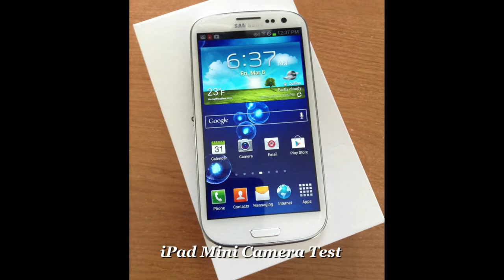iPad Mini Camera Test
Some random pictures from the iPad mini's iSight camera. These pictures were taken in regular light with no touchups. Thanks.